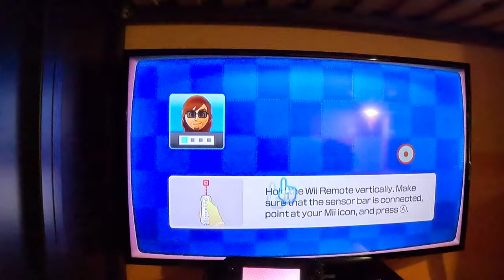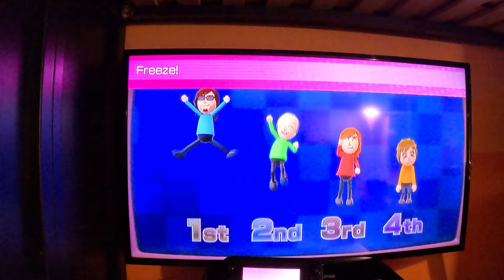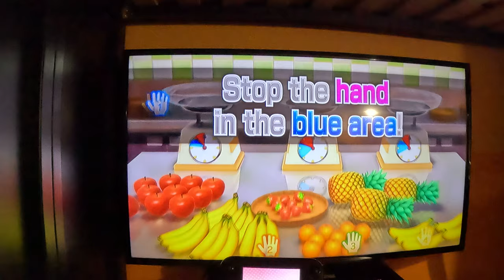Wii Party U Gameplay - Dojo Domination (Alt BJ 2.0 vs Standard Difficulty, 4K60fps)